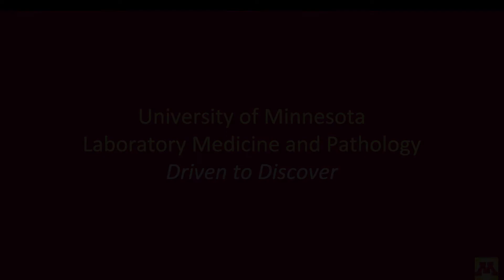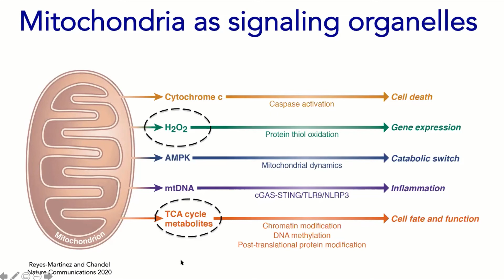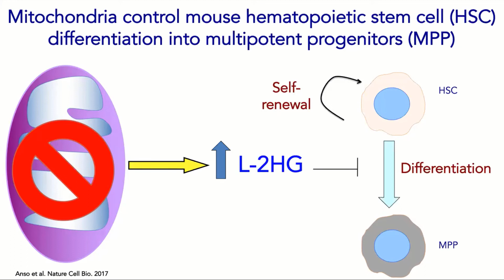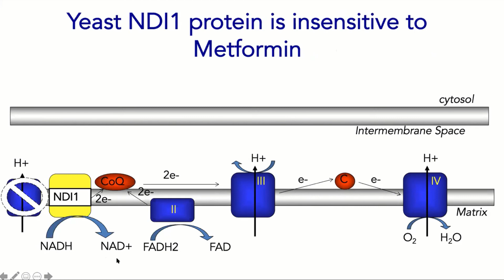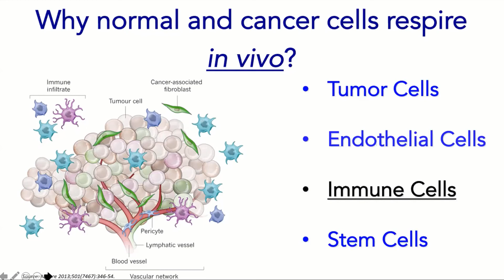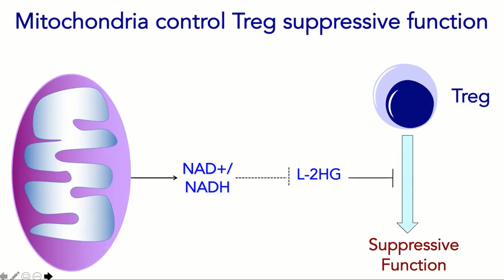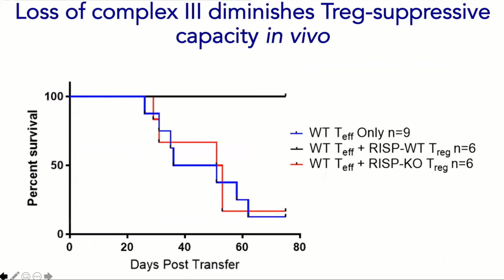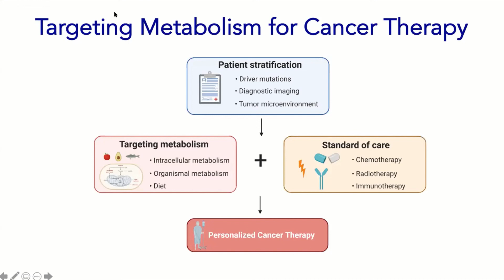LMP Grand Rounds NChandel 3Mar2021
"Mitochondria control cancer and immunity"

Navdeep Chandel, PhD
David W. Cugell, MD Professor
Professor of Medicine, Biochemistry and Molecular Genetics
Northwestern University
Chicago, Illinois
Faculty Host: Ameeta Kelekar, PhD